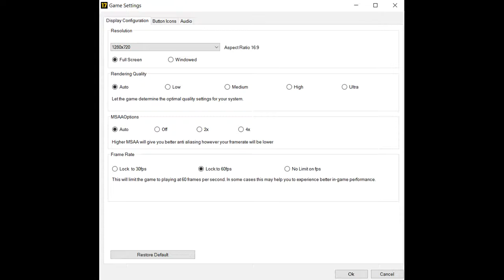FIFA 17 - Intel i7 Core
A video reviewing FIFA 17 on my new laptop specifications. As with all of these videos, my specs will be in the description.

Records at roughly 35-50 FPS

PC SPECS:

Intel Core i7-6700HQ at 2.60GHz (4 cores)
8GB RAM (4GB dedicated video RAM)